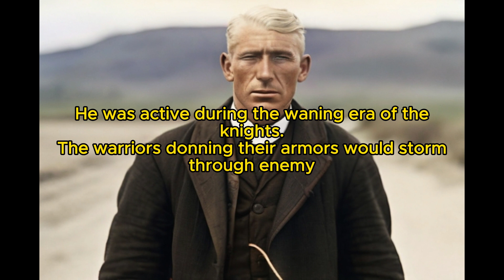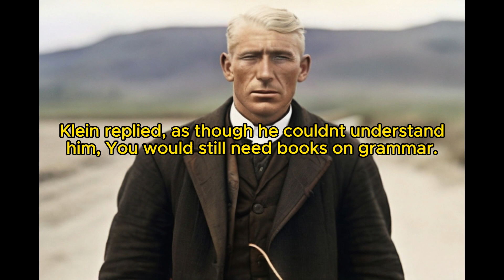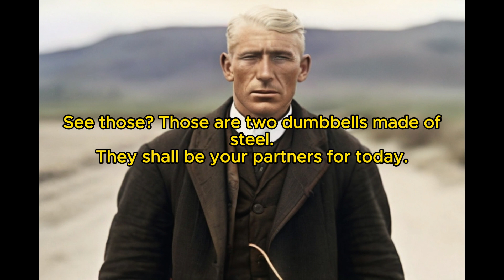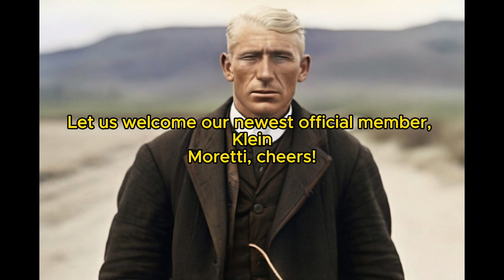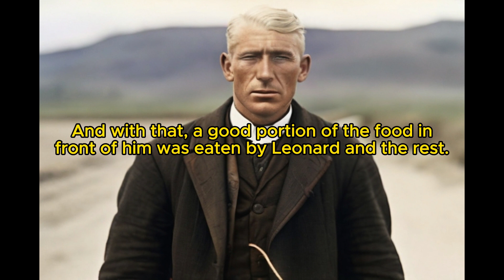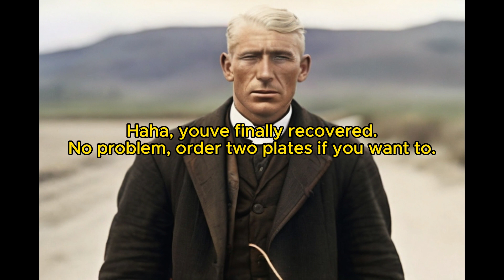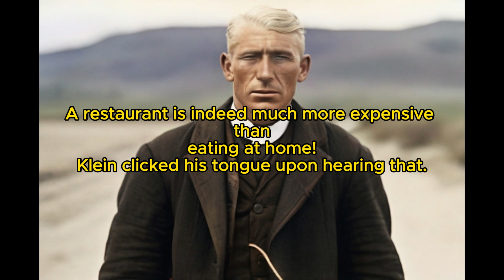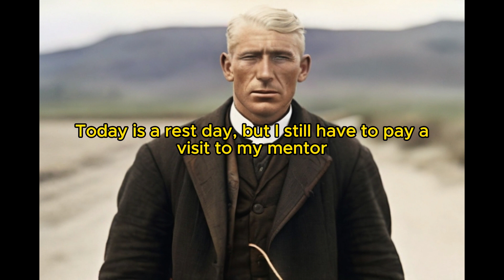Lord of Secrecy: Chapter 97 Combat Teacher